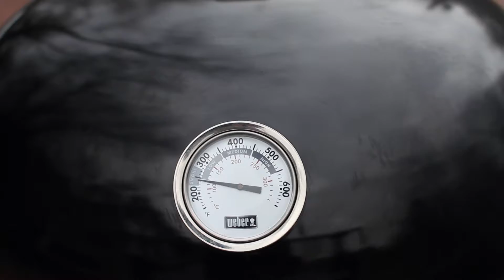Weber Summit Charcoal Grill - Versatility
There are so many things you can do with Weber's Summit Charcoal Grill. With so many ways grill, how will you use the Summit's versatility?